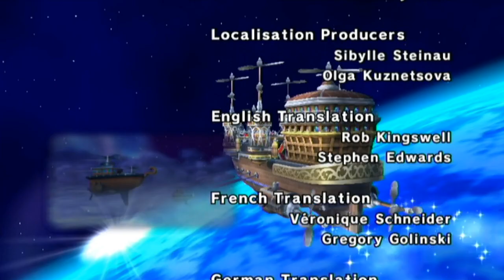Mario Sport Mix - Volleyball - Star Cup Hard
Playing Volleyball on the highest level in Mario Sport Mix! The Star Cup! Enjoy!